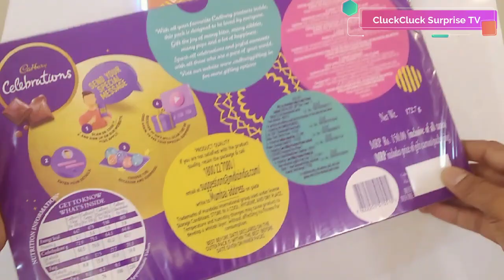Celebrations Big Pack unpacking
In this video you enjoy Oddly Satisfying and ASMR kind of Celebrations Big Pack unpacking. Views/reviews express in the video are my personal feelings and opinions.
This video has been created by CluckCluck Surprise TV. Copying or uploading this video on other platforms or channels is prohibited.

Product Link :